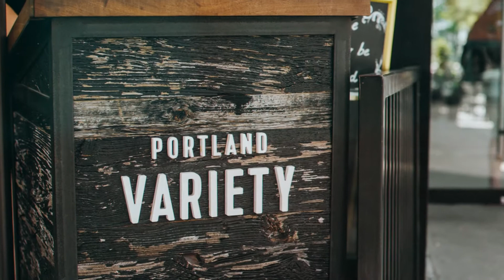Zen Condos: Brand new Condos in King West Village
Get Platinum VIP Access to the launch of ZEN KING WEST CONDOS with TalkCondo